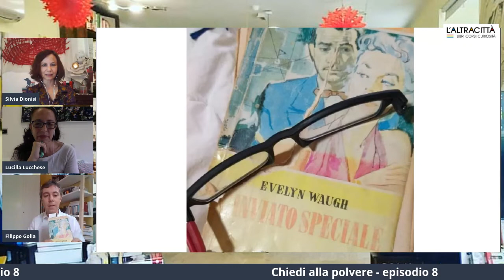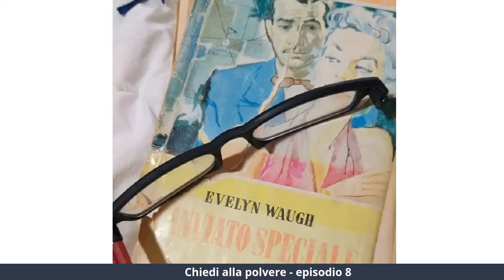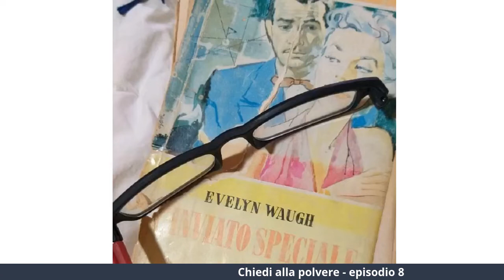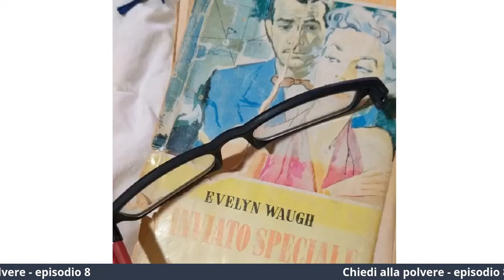Chiedi alla polvere - episodio 8 Inviato speciale (Evelyn Waugh)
Filippo Golia presenta "Inviato speciale" di Evelyn Waugh.